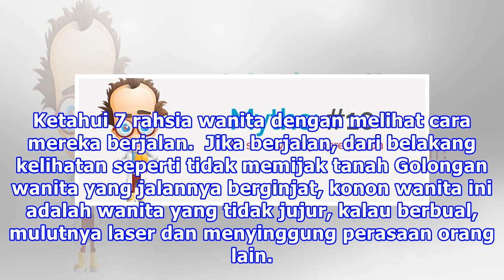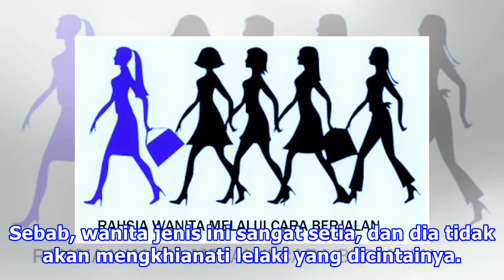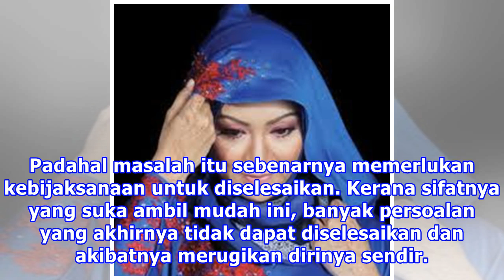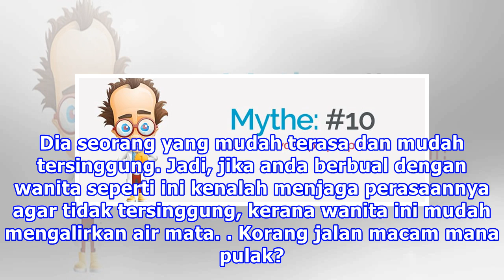Ketahui Rahsia Wanita Dengan Melihat Cara Mereka Berjalan